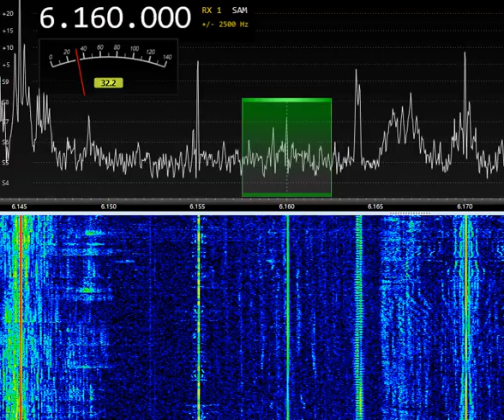Shortwave Radio 6160AM 19:26 UTC 17-Sep-2022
HF Underground Radio
RX-888MKII, Active Loop